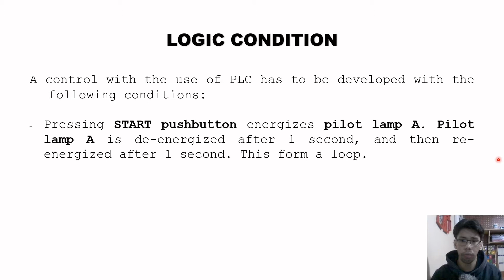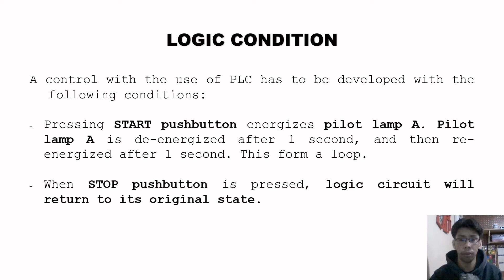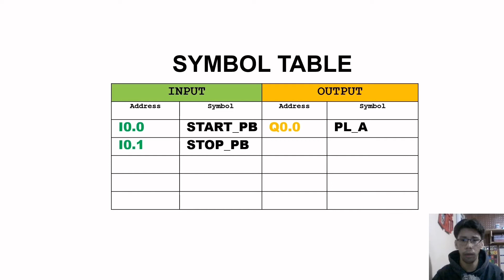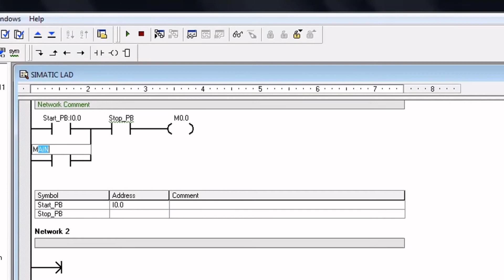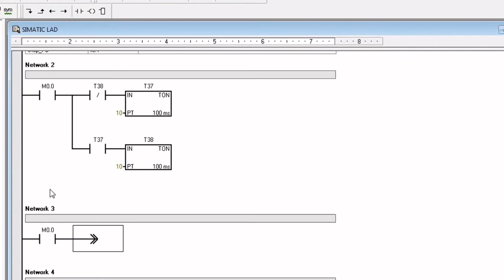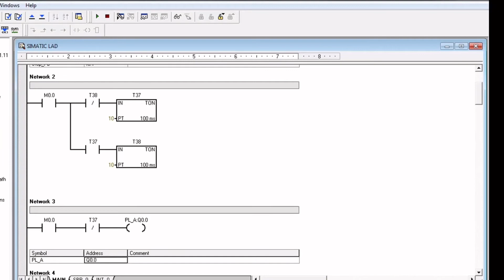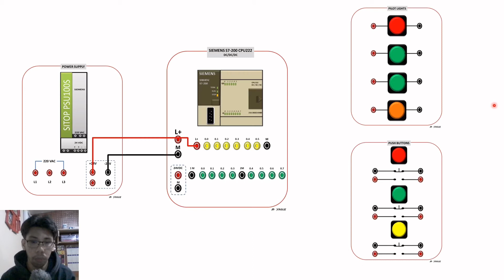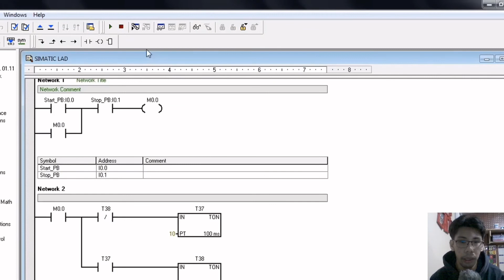SIEMENS | PLC PROGRAMMING TUTORIAL | PLC I/O Wiring & Blinking Program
Basic PLC Programming Video Tutorials
Beginner's Guide in PLC I/O Wiring & Blinking Program